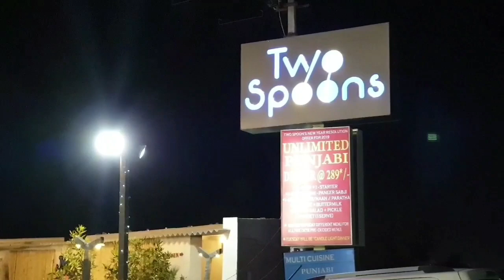Two Spoon Restro & Cafe Rajkot